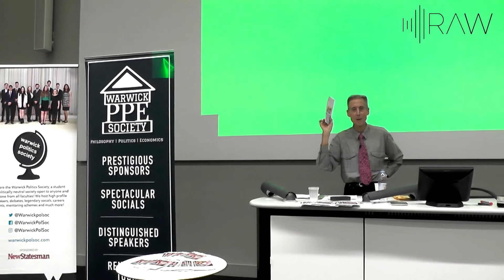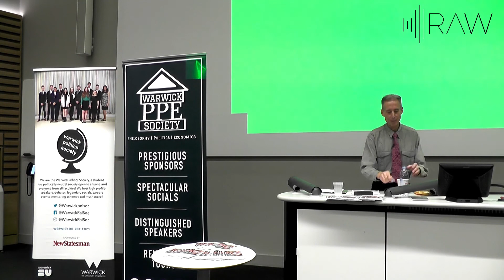Peter Tatchell 'Britain is an Economic Dictatorship: Time for Economic Democracy' | RAW Productions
Watch the Warwick PPE Society & Politics Society's talk with political activist Peter Tatchell. Mr Tatchell visited the University to lecture on 'Britain is an Economic Dictatorship: Time for Economic Democracy'.